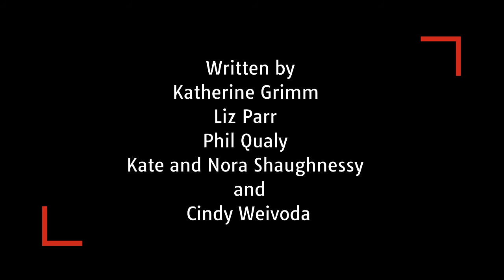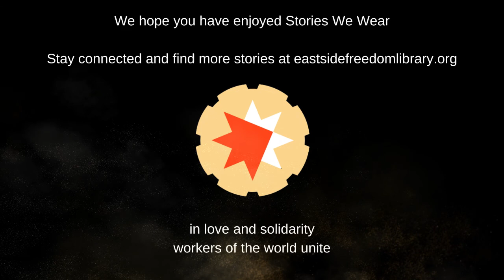Stories We Wear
An East Side Freedom Library Production
Facilitated by Alison Morse
Featuring:
Katherine Grimm
Kate Shaughnessy
Cindy Weivoda
Edith Weivoda